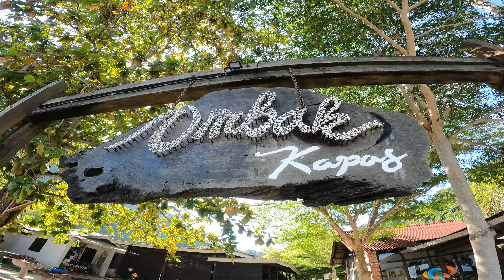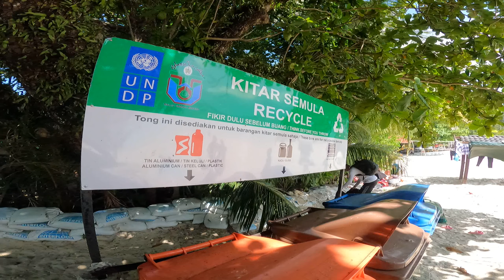PASANG GAZEBO DI OMBAK KAPAS PULAU KAPAS TIMELAPSE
Hantar dan pasang gazebo 5 x 7 di ombak kapas pulau kapas